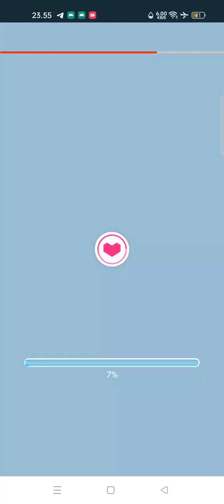Games Merge Boss, Berpikir keras tenang fokus telepon genggam mangkuk kaca !